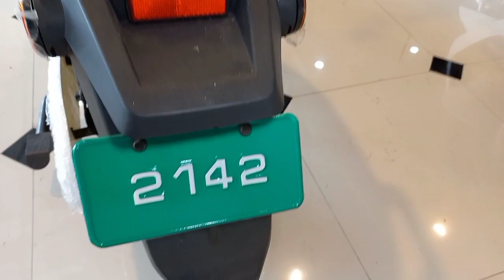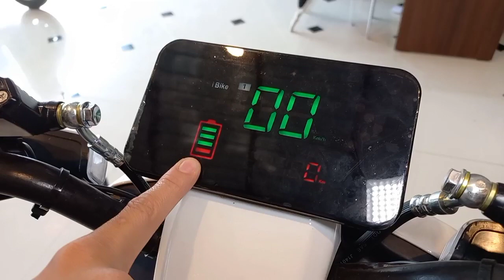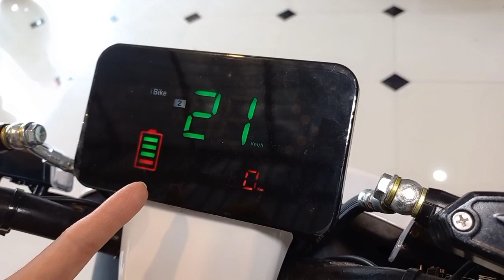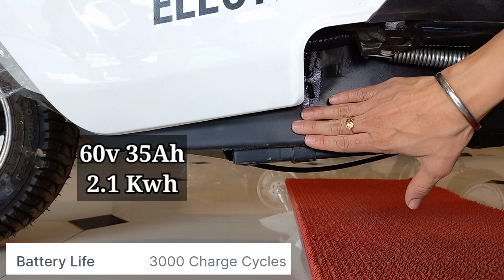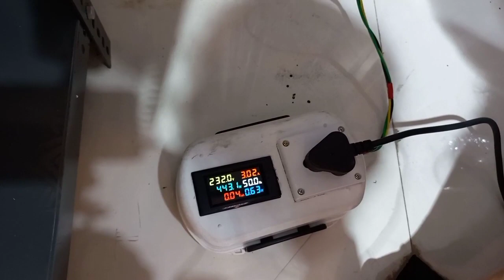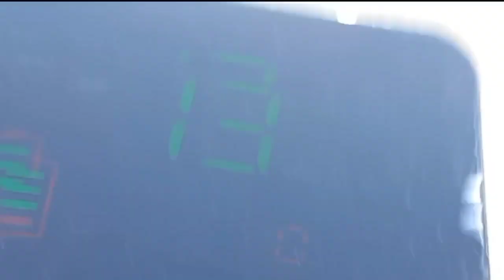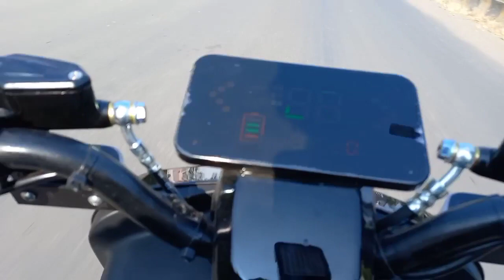LFP battery Electric Scooter | Intercity Aeolus by Kabira Mobility